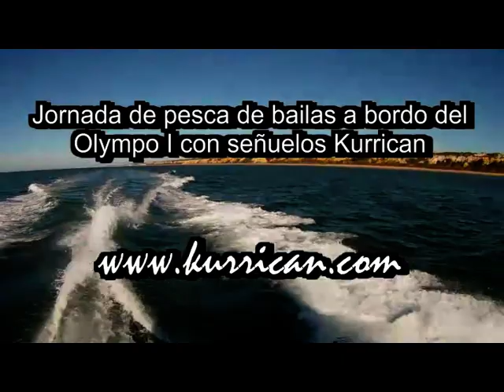Bailas con señuelos Kurrican en el Olympo I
Jornada de pesca de bailas con señuelos Kurrican a bordo de la embarcación Olympo I, patroneado por Pepe Martínez, y con Fco Jose Márquez y Paco Ramos.